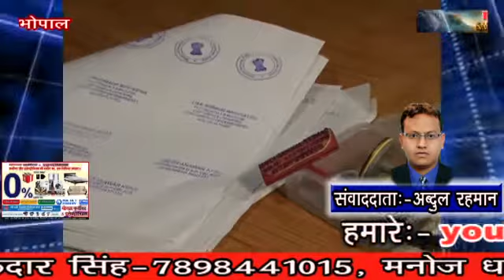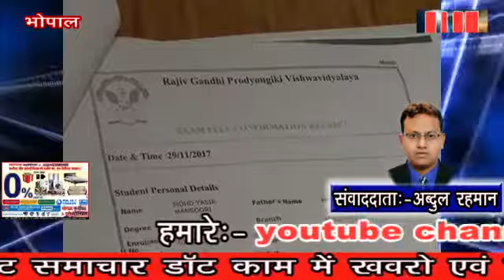भोपाल पुलिस ने फर्जी आईपीएस अफसर को गिरफ्तार किया है....फेक आईपीएस ने खुद को सीबीआई का अंडर कवर ऐजें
भोपाल पुलिस ने फर्जी आईपीएस अफसर को गिरफ्तार किया है. फेक आईपीएस ने खुद को सीबीआई का अंडर कवर ऐजेंट बता कर भोपाल की लड़की औऱ उसके परिवार को भरोसे में लिया औऱ फिर लड़की के साथ शारीरिक संबंध बनाए